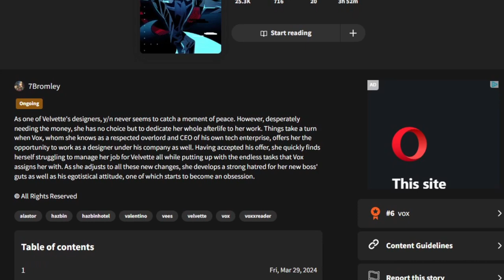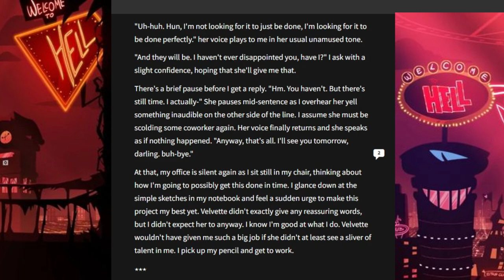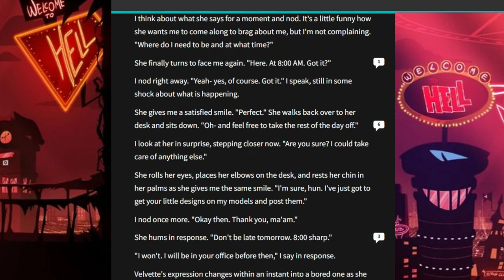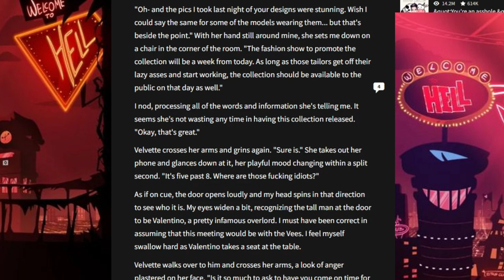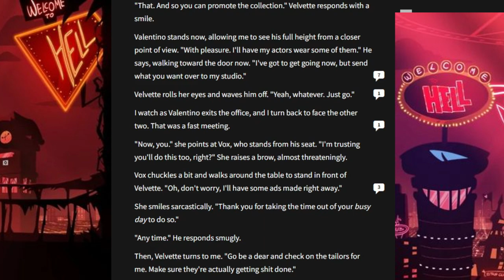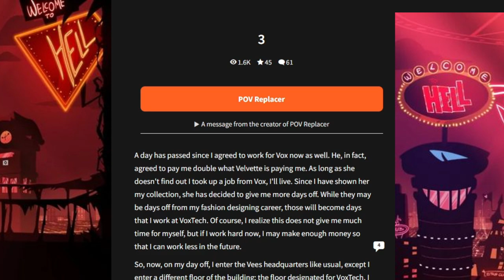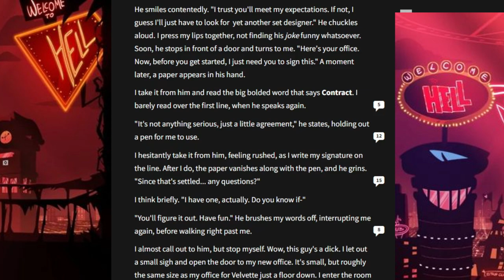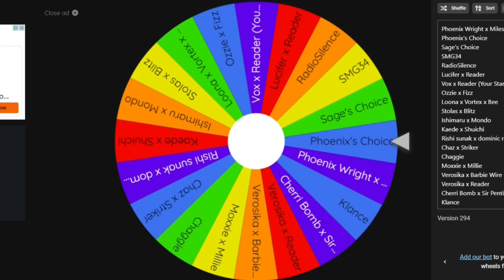My Favorite TV Man | The Wattpad Book Club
Today, Sage and I will be diving back into the Hazbin fandom by reading about my favorite man. We're working for Velvette and now Vox, can Nublet get through this okay?
Thank you to @softbunnie_x for joining me for this video.